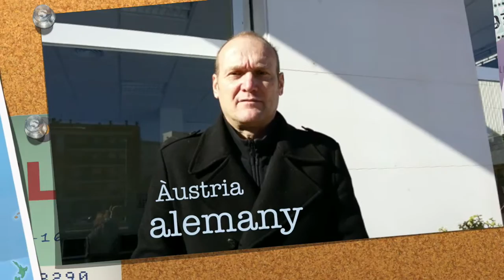Dia Mundial de la Llengua Materna 2 Lloret de Mar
El 21 de febrer és el Dia Mundial de la Llengua Materna. Per celebrar-ho hem gravat tres vídeos per fer un tastet de les llengües maternes dels alumnes de l'Oficina de Català de Lloret de Mar.
No hi surten totes les 150 llengües que es parlen a Lloret, però déu-n'hi-do! Hi podem sentir un centenar d'alumnes parlant 26 llengües diferents.
Com que cada llengua val un imperi, aquests tres vídeos volen ser una mostra de la riquesa lingüística de què gaudim. Per molts anys!
En aquest vídeo recollim frases fetes de les llengües maternes d'alumnes del nivell elemental (B1).